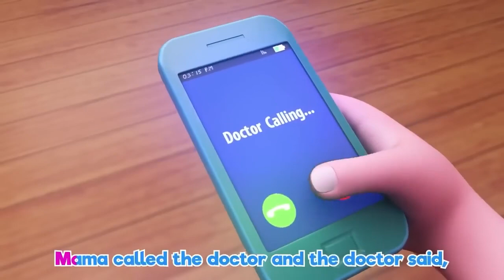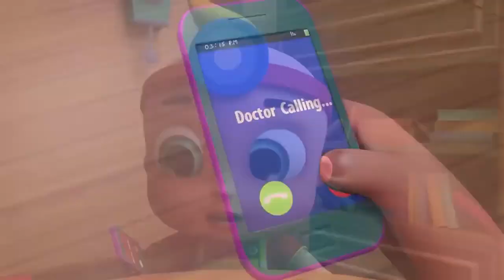Wheels on the Bus, Old Mac Donald, ABC song , CoComelon, Nursery Rhymes & Kids Songs 1008